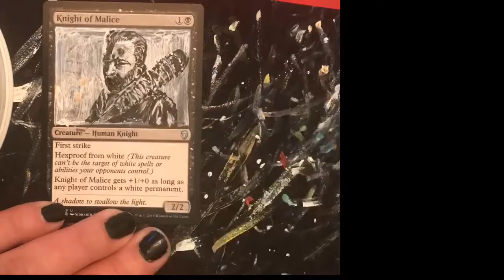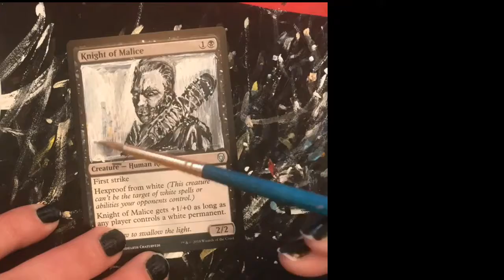Altering Knight of Malice MTG Dominaria Time Lapse Video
Today, I'm altering a Knight of Malice into one of the best characters of The Walking Dead: NEGAN!